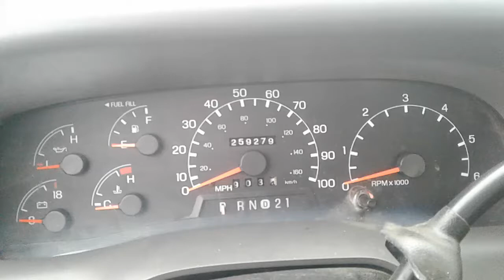1999 Ford F250 startup